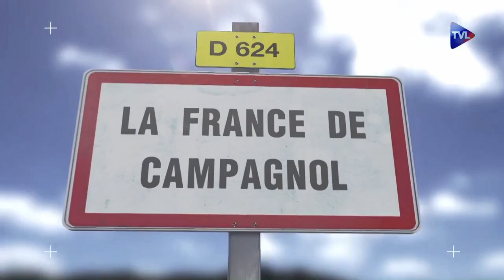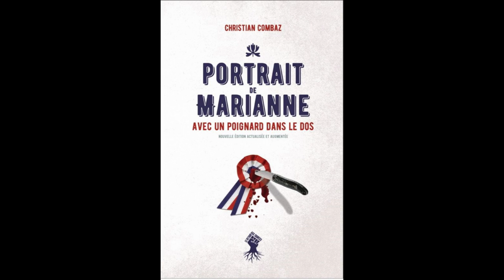Même les mémés, même les nourrissons, tout le monde a partie liée contre lui.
Les gens qui vous expliquent sans cesse que la majorité a tort contre eux nous fatiguent, et le président est le premier d'entre eux.